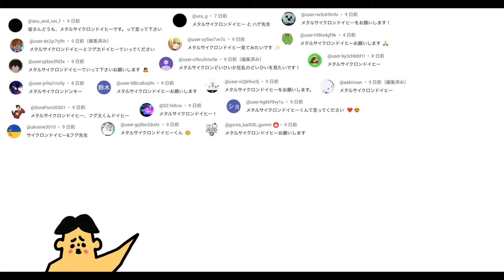ドイヒーくんのゲーム実況「にゃんこ大戦争その３８８・超極ネコ祭・伝説レア・黒イザナミ」